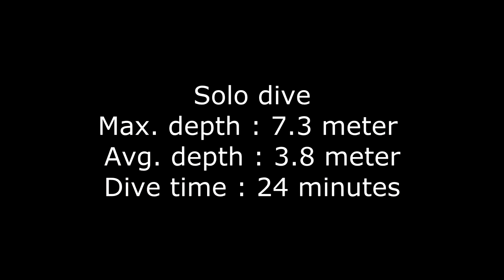Gopro Hero 2 Dive housing @ Castelynse plas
Dive at Castelijnsplas.
Shot with Gopro Hero 2 HD Dive Housing
Video Settings 1080p 25 Frames/second
Rights of the music go to :   Etta James - Something's Got a Hold On Me (Good Feeling) Chill-Out Remix ( Small edit by me )
Max depth 7.3 meter
Avg depth 3.8 meter